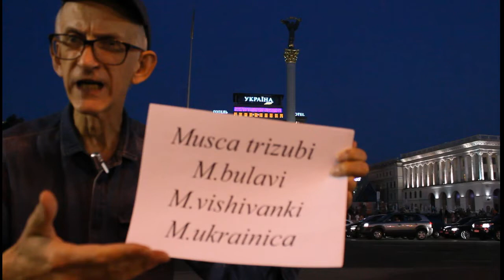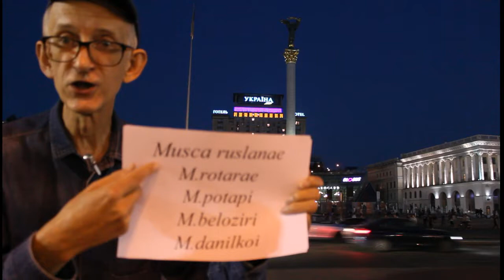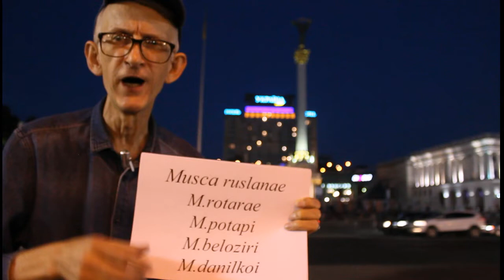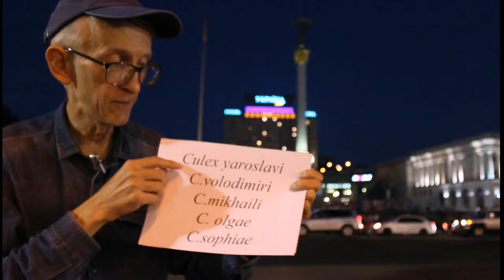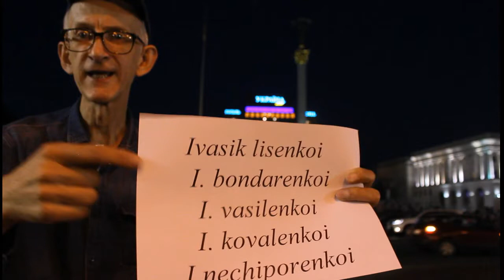New Species for Science? How to Name it in Your Honor? May be, Ukrainicum? PART-1.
PART-1. New Species for Science? How to Name it in Your Honor? May be, Ukrainicum? = Welcome to Give Your Name to a New Species for Science!!!  = = How to Give Your Name to a New for Science Species of Animal?  = = How to Give Ukrainian Name to a New for Science Animal? = Do you want to be Famous & Immortal??? How to Make Ukrainian Names Famous & Immortal in Science? Lets watch this video. = How to Make Your Ukrainian/ Russian/ Iranian/ Iraqi/ Arabic/ Indian/ Chinese/ Thai/ Japanese/ English/ Canadian/ French/ Spanish/ Norwegian/ Finnish/ Swedish/ Polish/ Croatian/ Mexican/ Colombian/ Agrentinian/ Brasilian/ Kiwi/ Aussi Name/or Surname Immortal & Famous, Worldwide known in biology/in science? = That's a tricky question, indeed! Yes, but it is possible, yes, it is so, without jokes. = How to become famous? How to contribute your personal or family name into zoological science worldwde and forever?
You can have your name in the name of zoological object, a new species of insect which will have a new scientific name and can be described under your name!
Do you want to have your name like a name of new Planet in the Universe?
Do you want to put your name in the international literature forever?
Donations would really help to make this dream true for YOU.
Do you want to put UKRAINIAN names or surnames in the name of entomological object?
Biologist, entomologist, Dr Victor Fursov tells you the story about these famous zoological/ entomological names which have become famous or could be immortal and famous in the future.
How? Listen to the Story. Lets join the team of Immortal.
How? Watch it.
Uploaded: 19.IX.2018, Kiev, Kyiv, the capital of UKRAINE.
Загружено on-web:  19.IX.2018,  Киев, столица Украины

1) Western Union / Money Gram = direct mail on my name,

проект1 MAIDAN 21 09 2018 Famous Latin Names in Entomology Fursov ENGLISH 1 00